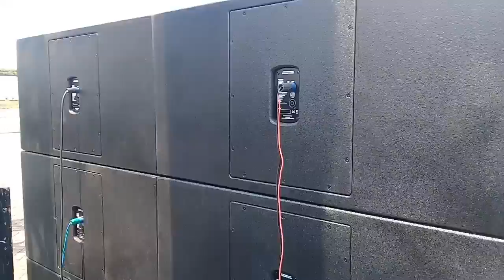Subwofer Subwofer PSSJ PUSPA AGRO 27-9-2018